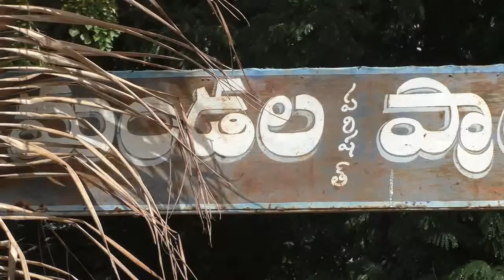జీడీపల్లి గ్రామంలో రాష్ట్ర బిసి సంక్షేమ శాఖ మంత్రివర్యులుశ్రీ మలాగుండ్ల శంకర్ నారాయణ గారు .ATP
హంద్రీనీవా ఆయకట్టు నీరిచ్చేందుకు, జీడీపల్లి నిర్వాసితుల పునర్నిర్మాణం పనులు వేగవంతం కోసం,
జీడీపల్లి గ్రామంలో .ఊట నీరు కారణంగా ఇబ్బందులు పడుతున్న ప్రజలను కలిసి. తరువాత అంకంపల్లి వద్ద హంద్రీనీవా లిఫ్ట్ ను పరిశీలించారు, దుద్దేకుంట, గంగవరం మీదుగా హంద్రీనీవా కాలువను పరిశీలించిన . రాష్ట్ర  బిసి సంక్షేమ శాఖ మంత్రివర్యులుశ్రీ మలాగుండ్ల  శంకర్ నారాయణ గారు ఎంపీ తలారి రంగయ్య, మాజీ ఎమ్మెల్యే విశ్వేశ్వరరెడ్డి హంద్రీనీవా అధికారులు on 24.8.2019 -DEIE ,I&PR,ATP.